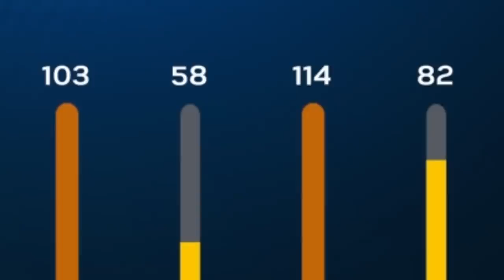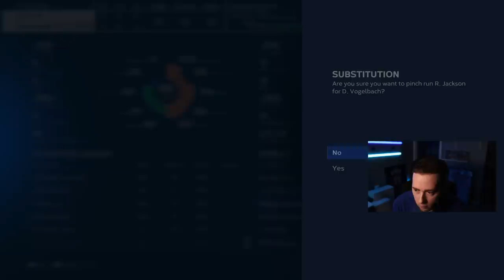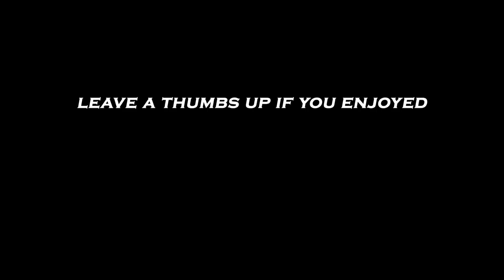THE GAME OF THE SERIES! World Series or Bust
I almost lost my mind in Ranked Seasons on MLB The Show 23 Diamond Dynasty